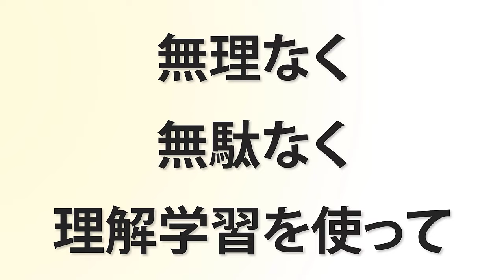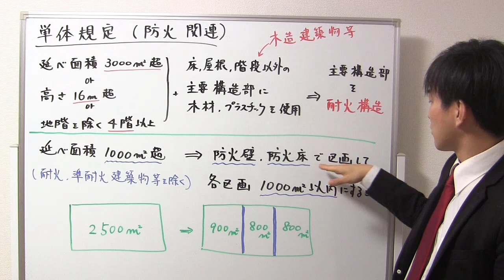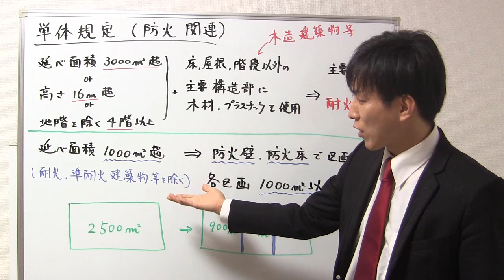【宅建】単体規定：防火関連（建築基準法）